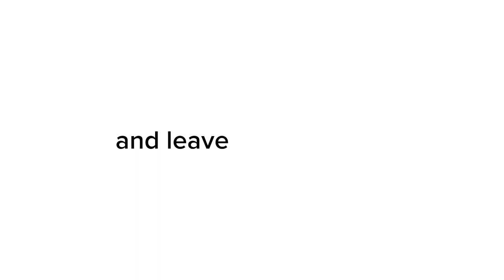Jamf for Education [:30]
Jamf focuses on the tech so you can focus on educating.